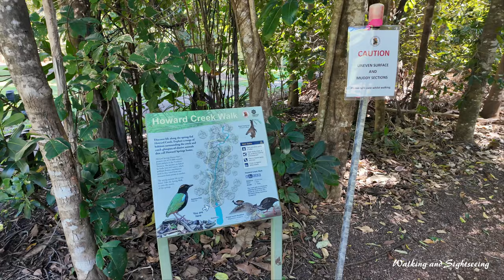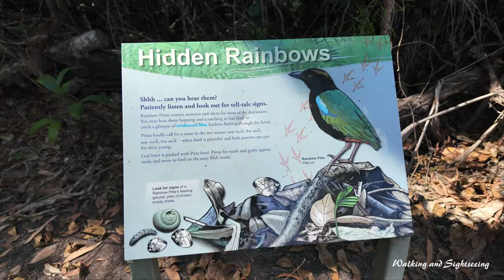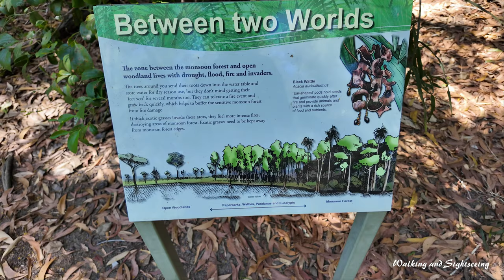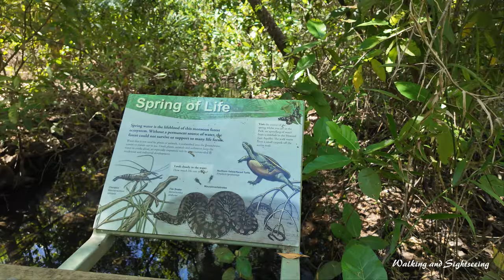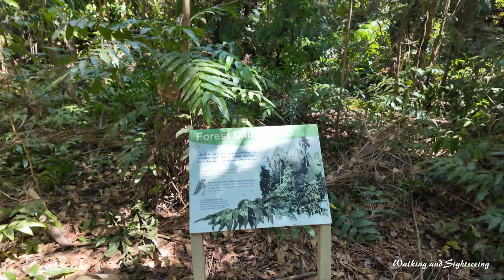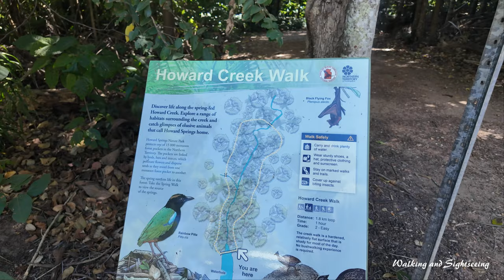Howard Springs Nature Park 🦘 Darwin Northern Territory Australia 🇦🇺 BUSH WALK HOWARD CREEK 🪃🕵‍♂️🕵‍♀️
Walking the Howard Creek Trail | Howard Springs Nature Park Darwin Northern Territory Australia 2024 🇦🇺

Howard Springs Nature Park
Howard Springs Nature Park is a great place to enjoy wildlife including turtles, barramundi, file snakes and freshwater fish species.

You can cool off in a shallow series of man-made rock pools, let the kids enjoy the adventure playground and relax with a quiet picnic or barbeque.

You can't swim in the spring-fed waterhole.

You can do all of the following activities in the park:

cool off in the toddler pool or shady man-made rockpools and waterfall
picnicking
bushwalking
wildlife watching
birdwatching
playground
ranger-guided activities.

Howard Springs Nature Park is a 286 hectares (710 acres) protected area located 35 kilometres (22 mi) south of Darwin, Northern Territory. A suitable habitat for waterfowl of the Northern Territory, it also has swimming areas and walking trails. The actual Springs became important in 1910 when they came under consideration as a solution to Darwin's unreliable water supply.